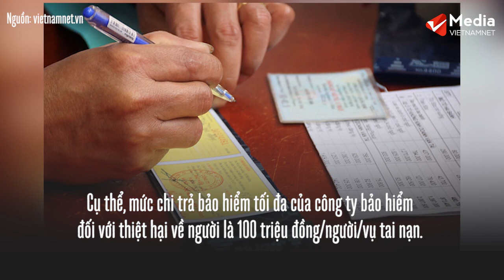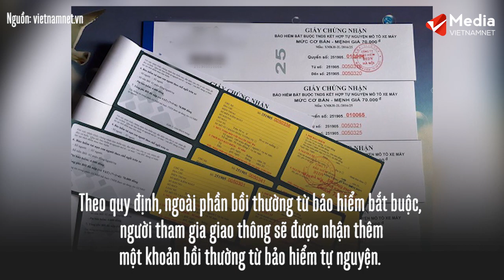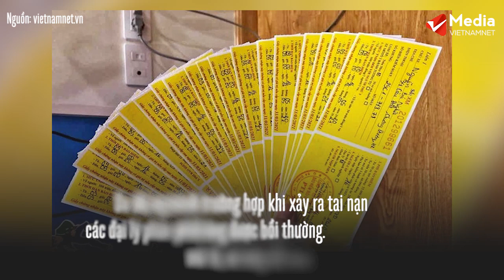Bảo hiểm xe máy 66.000 đồng/năm có tác dụng gì? | Tin tức Vietnamnet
Vì sao mua bảo hiểm xe máy 20.000 đồng/năm vẫn bị phạt?
Khi có thông tin CSGT triển khai tổng kiểm soát phương tiện giao thông đường bộ, nhiều chủ xe máy đã đổ xô đi mua bảo hiểm bắt buộc để tránh bị xử phạt. Thế nhưng không phải ai cũng hiểu tác dụng của nó và phân biệt được rõ ràng.
Theo đó, bảo hiểm xe máy bắt buộc hướng đến việc giúp người mua bảo hiểm bồi thường thiệt hại cho bên thứ ba. Phí bảo hiểm bắt buộc đối với xe máy có phân khối nhỏ hơn 50 cc là 55.000 đồng/năm, lớn hơn 50 cc là 66.000 đồng/năm.

Khi xảy ra tai nạn thuộc phạm vi bảo hiểm, người điều khiển xe mô-tô, xe máy có bằng lái hợp pháp sẽ không phải đền bù cho người bị va chạm và cho người ngồi trực tiếp trên xe. Còn trường hợp thiệt hại về tài sản hoặc con người của bản thân chủ phương tiện sẽ không được bảo hiểm.

Cụ thể, mức chi trả bảo hiểm tối đa của công ty bảo hiểm đối với thiệt hại về người là 100 triệu đồng/người/vụ tai nạn. Đối với thiệt hại về tài sản do chủ phương tiện gây ra, đơn vị bảo hiểm chi trả tối đa cho bên thứ ba 50 triệu đồng/vụ tai nạn.

Bên cạnh việc bồi thường cho chủ xe, một phần của số tiền bảo hiểm sẽ được sử dụng để hỗ trợ nạn nhân tai nạn giao thông. Trong trường hợp không xác định được xe gây tai nạn hoặc tai nạn không thuộc phạm vi bảo hiểm cũng sẽ được hỗ trợ bồi thường nhân đạo cho nạn nhân số tiền lên đến 20 triệu đồng/người.
Thế nhưng gần đây, xuất hiện nhiều lời “mời chào” bảo hiểm xe máy giá rẻ chỉ 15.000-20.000 đồng, được bày bán khắp các vỉa hè hay thậm chí trên mạng xã hội, khiến người dân không hỏi hoang mang chọn mua loại nào.
Theo đó, bảo hiểm xe máy có 2 loại là bảo hiểm trách nhiệm dân sự bắt buộc và bảo hiểm tự nguyện.
Phí tối thiểu đối với bảo hiểm tự nguyện là 10.000 đồng/người/năm, xe máy được chở tối đa 2 người nên có giá 20.000 đồng/2 người/năm.
Loại bảo hiểm này nhằm mục đích đề phòng trường hợp người điều khiển xe xảy ra tai nạn, rủi ro. Theo quy định, ngoài phần bồi thường từ bảo hiểm bắt buộc, người tham gia giao thông sẽ được nhận thêm một khoản bồi thường từ bảo hiểm tự nguyện.
Theo đó, trường hợp người tham gia giao thông không có hoặc không mang theo Giấy chứng nhận bảo hiểm trách nhiệm dân sự còn hiệu lực, trong khi có bảo hiểm tự nguyện vẫn sẽ bị phạt tiền 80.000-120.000 đồng. Bởi loại bảo hiểm này không đảm bảo bởi không được cơ quan chức năng kiểm định, không có chữ ký tươi của công ty bảo hiểm.

Do đó, người dân không nên ham rẻ mà hãy đến các đại lý phân phối, ủy quyền hoặc các công ty bảo hiểm mô tô, xe máy để mua, tránh trường hợp khi xảy ra tai nạn sẽ không được bồi thường.